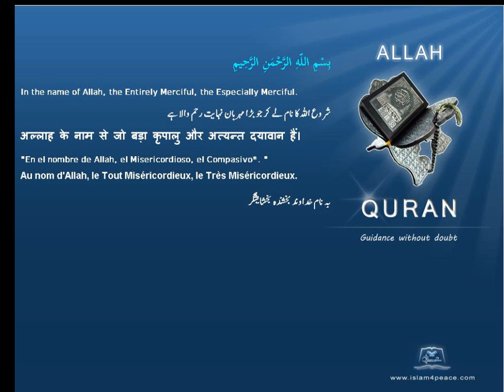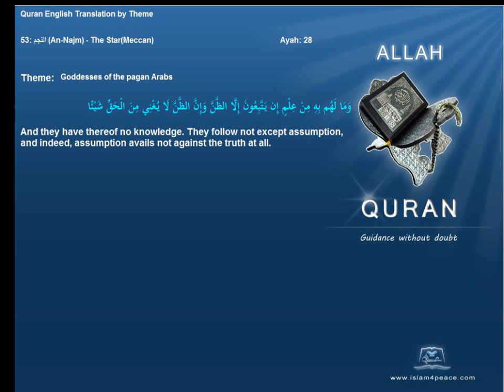آلهة وثنية العرب قبل الإسلام Goddesses of the pagan Arabs Pre Islamic Quran by Theme English Only